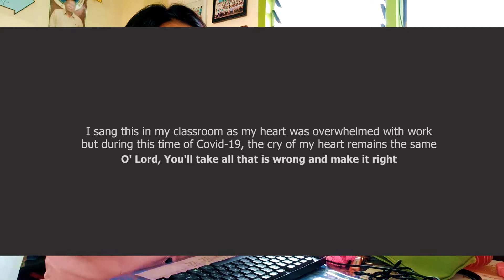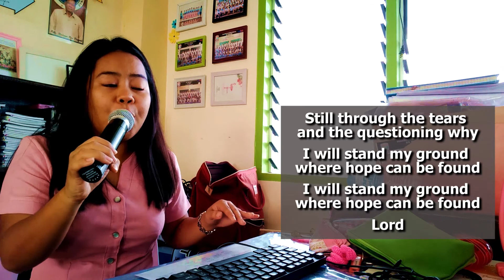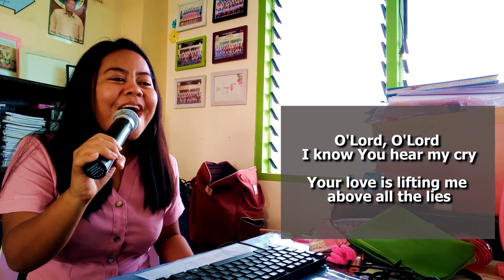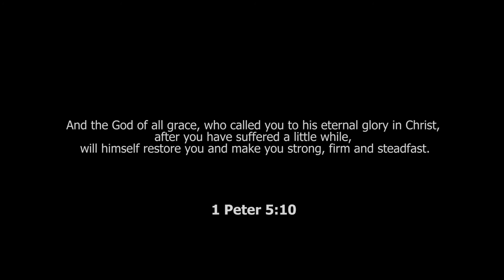O' Lord-Lauren Daigle (cover)| Classroom Karaoke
This video is from 2018. Whenever I am stressed out, I sing... when I am happy, I sing--- whenever! wherever! hahhaa. What a good opportunity when you have a microphone and speaker for your classes, i-hotspot ang data ug mamugna na!

I stumbled upon this video in my hard drive during my quarantineedits and was blessed that my prayer from 2018 will be the same today.

2018- Stressed from work
2020- Stressed from covid-19

so here is a song to remind us of God's power!

Note: No classes were disrupted in the making of this video. Walai taw sa classroom ani ako ra. Murag suspended ang klase or nag early dismissal due to a meeting. BTW, I miss school--- I miss being a teacher, I miss my students, co-teachers but not the lesson plans aw hahahah! Praying for these people that I miss.